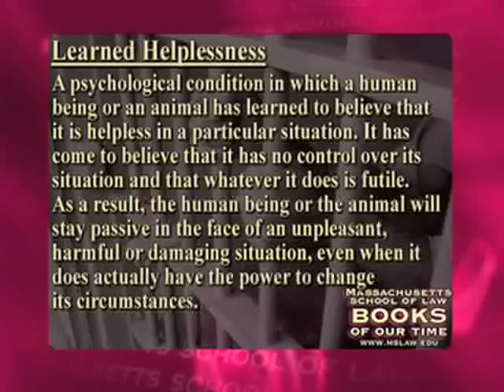The Korean War and the creation of S.E.R.E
In the Korean War the US had a problem that it had never encountered before - American POW's were appearing on film confessing to war crimes.

Learned Helplessness and the creation of S.E.R.E.

Dean Lawrence R. Velvel interviews Pulitzer Prize winning Boston Globe reporter Charlie Savage on his book, Takeover - The Return of the Imperial Presidency and the Subversion of American Democracy.